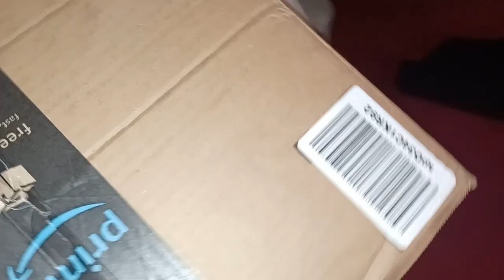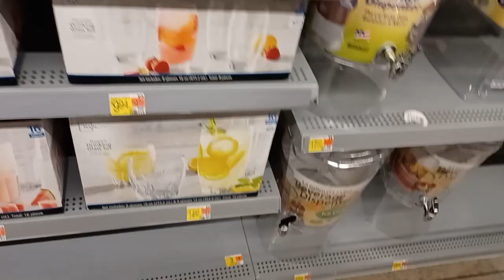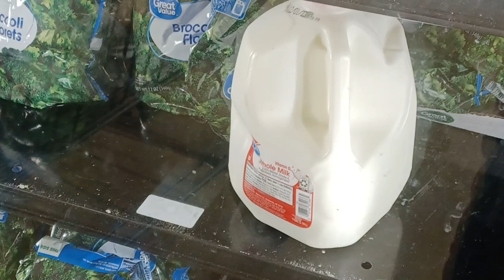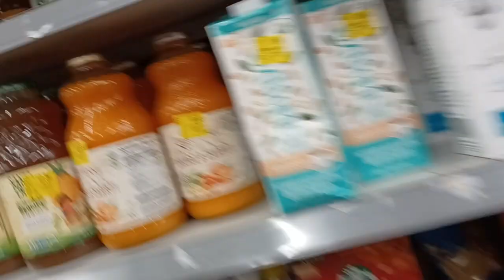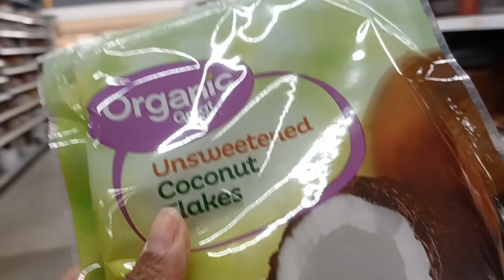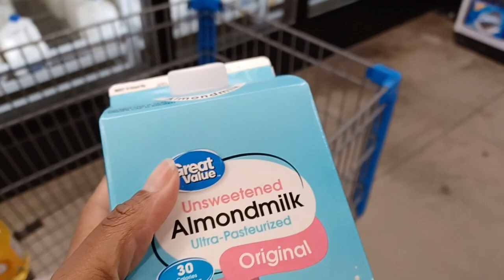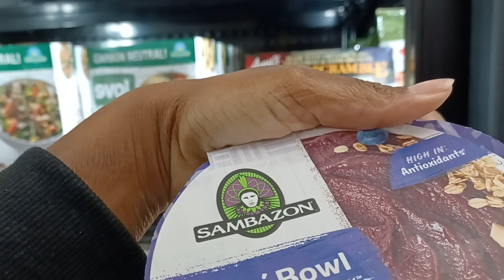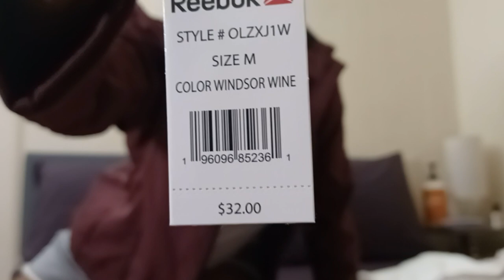Weekly Vlog | Online Orders, Setting Up Wireless Keyboard & Mouse, WalMart Liquor Glasses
0:00   Intro / Unboxing Orders
7:23   Dinner
9:01   Rose Castille Soap
11:20 Wireless Keyboard and Mouse Setup
21:49 WalMart
32:46 Breakfast
34:48 My New Reebok Jacket

Sorry I got SZA screaming at y'all, at the end (if it's loud to you). I be trying to turn it down enough.